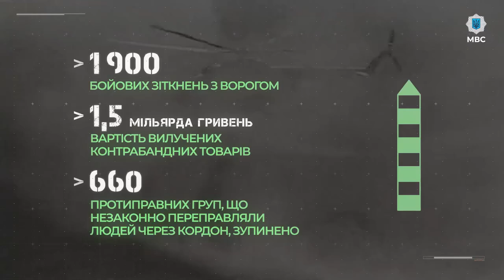Ігор Клименко: Вже 1000 днів Мужньо Виборюємо Свободу